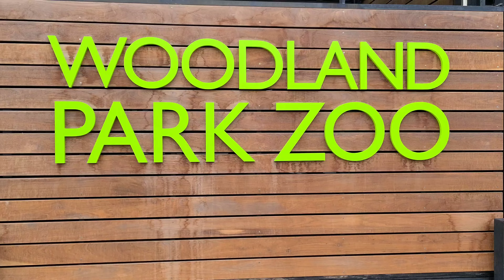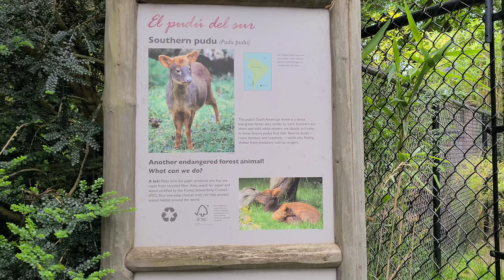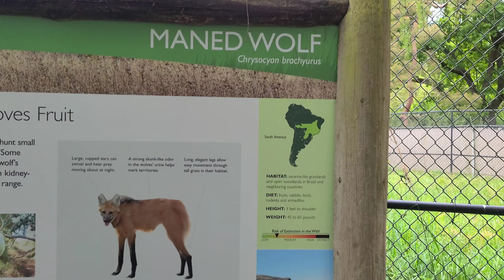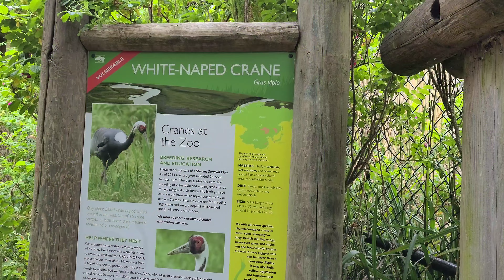Woodland Park Zoo, WA